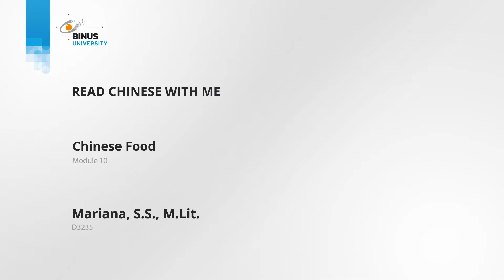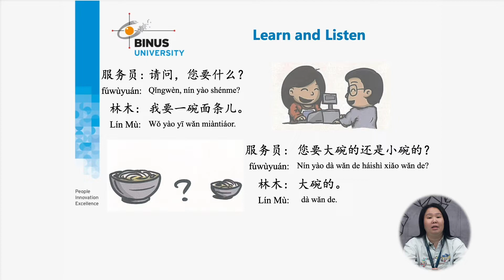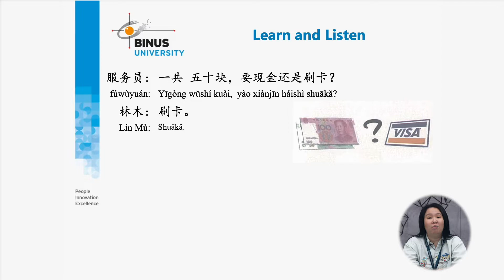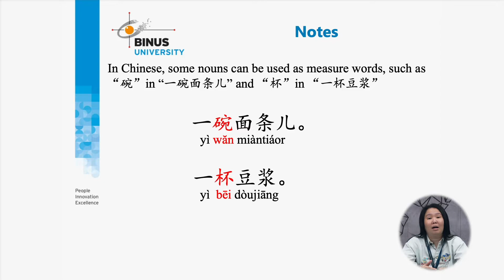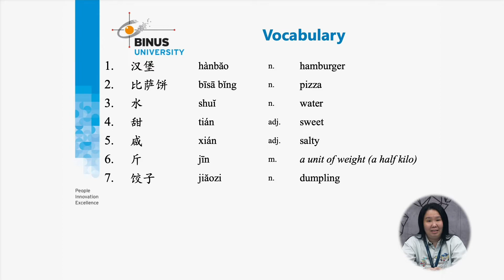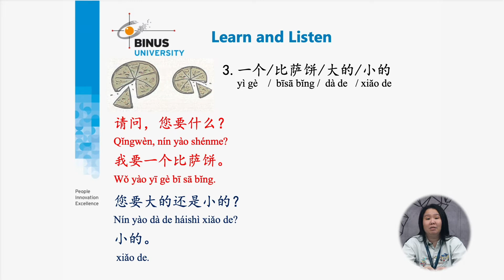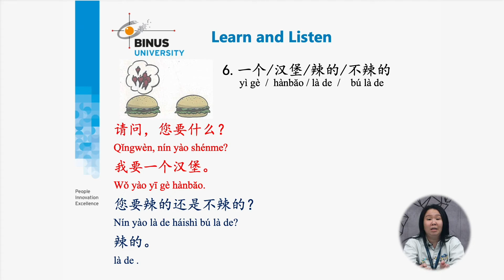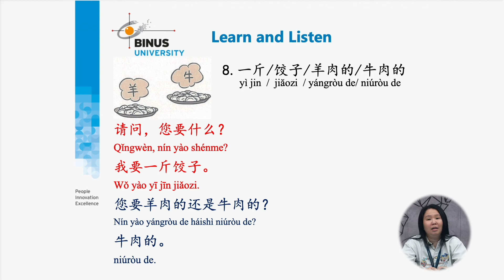10. Masakan Chinese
Credit title:

Subject Matter Expert : Mariana,S.S.,M.Lit.
Dokumenter: Binus University
Uploaded by: Knowledge Management and Innovation Binus University